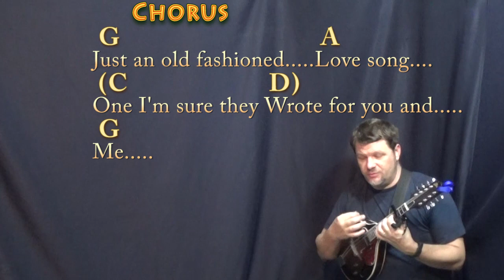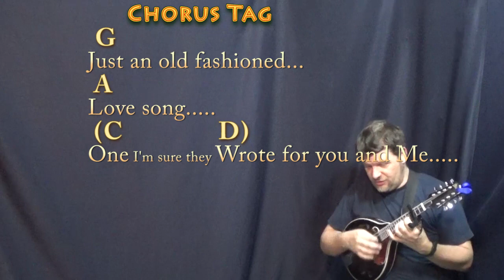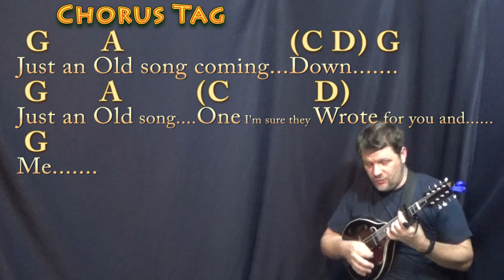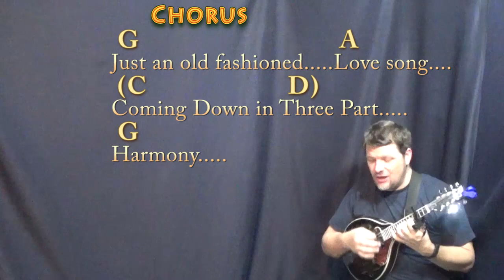An Old Fashioned Love Song (Three Dog Night) Mandolin Cover Lesson with Chords/Lyrics - Capo 3rd